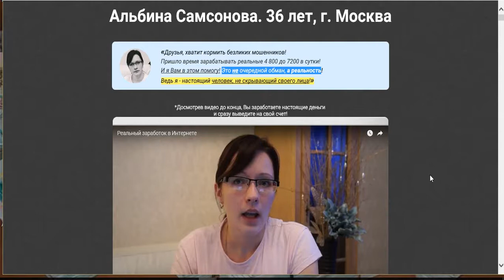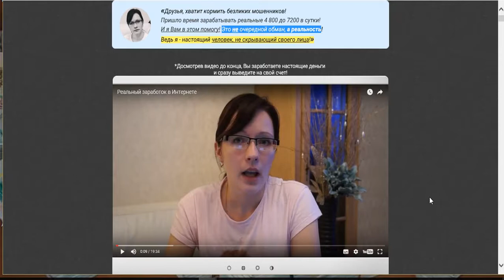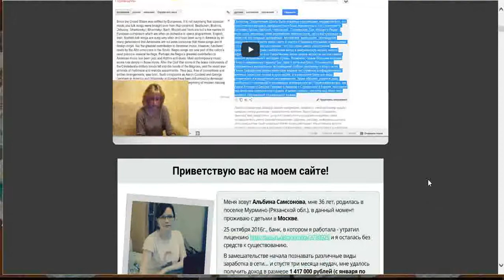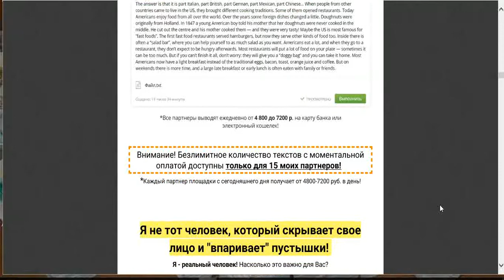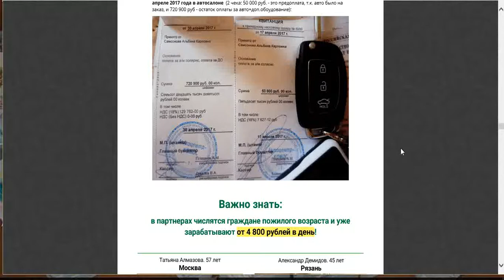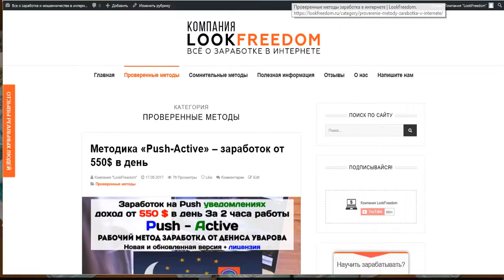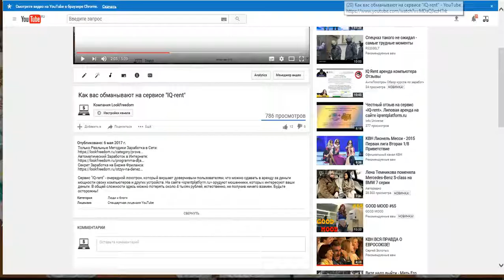Отзыв на сомнительный заработок от Альбины Самсоновой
На нескольких сайтах, в том числе «machine-biz.ru», находится лохотрон. Некая Альбина Самсонова записала видео о том, как она якобы зарабатывает огромные деньги, переводя тексты в Гугл-переводчике. На самом деле этот проект - ловушка мошенников. Все, кто поверят и заплатят деньги на данном ресурсе, просто потеряют свои средства.